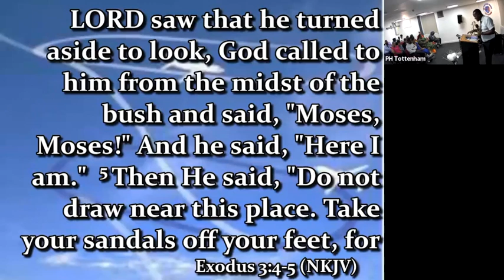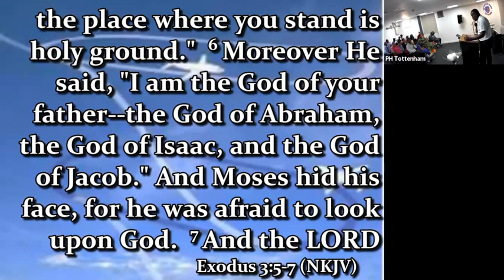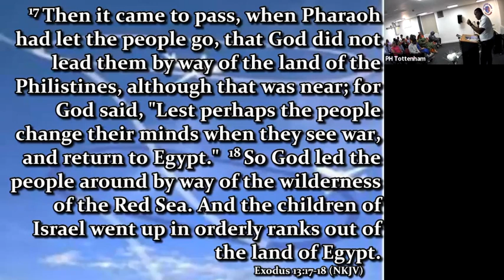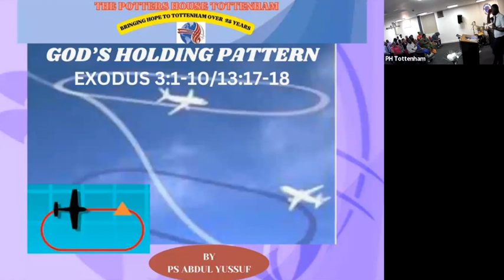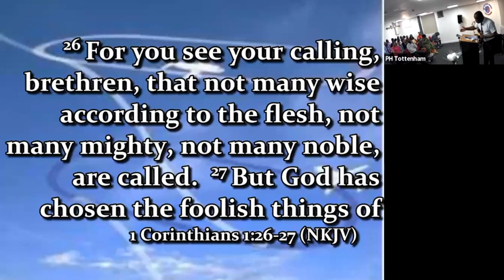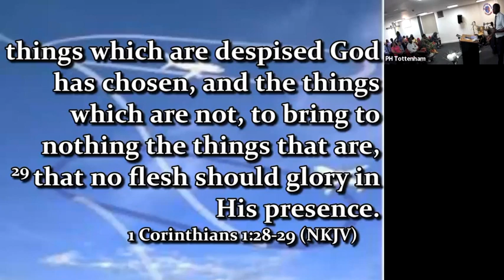God's Holding Pattern - Ps Abdul Yussuf - September 2023